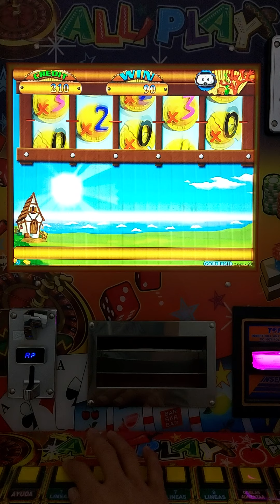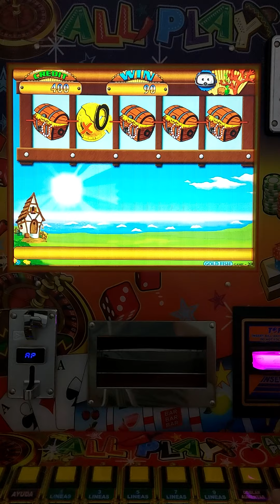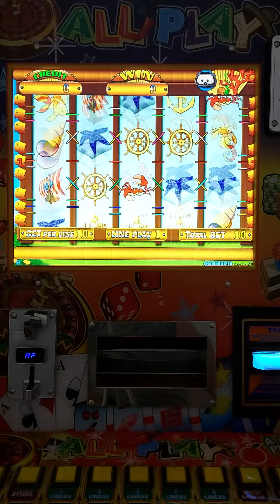DOBLAJES AL MÁXIMO 💰💰💰 EN EL GOLD FISH 🐙🐙🐙 DE LA MAQUINITA TRAGAMONEDAS 🎰 ALL🌶PLAY | Moneditas 🍓